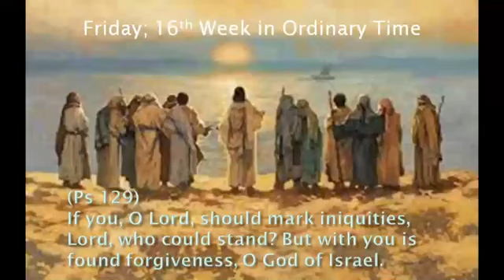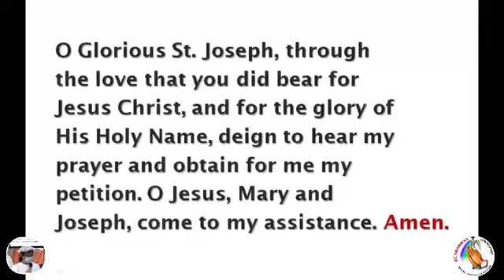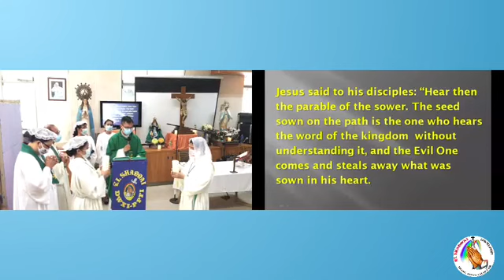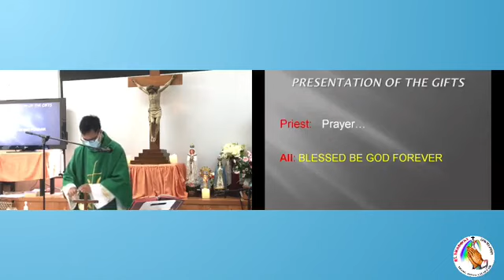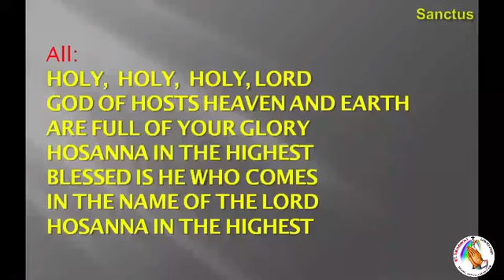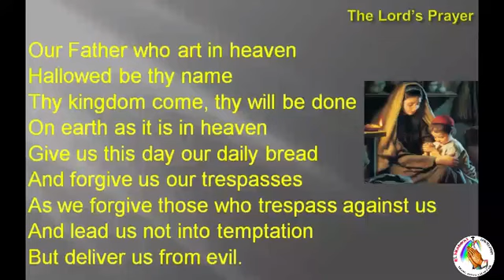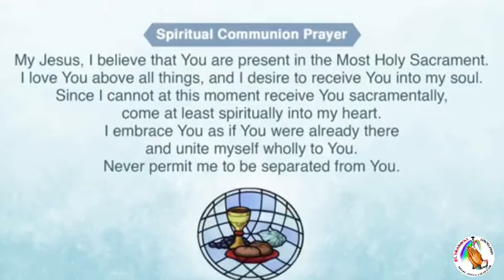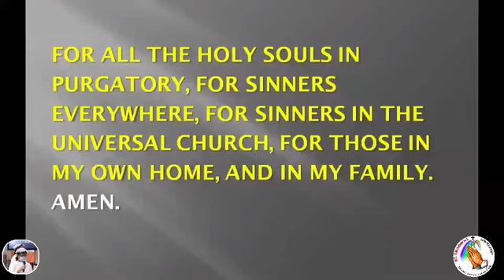July 23,2021 Eucharistic Celebration Matthew 13:18-23 Mass Presider : Fr.Jay Francis Flandez, SVD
Friday 16th Week in Ordinary Time
Lord, you have the words of everything life.